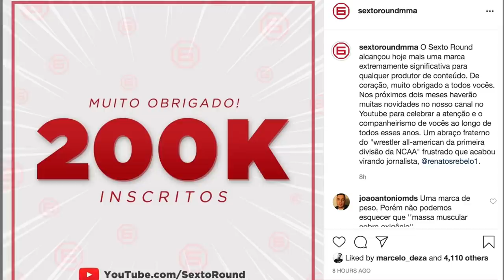DEIVESON CONTRA EX-CAMPEÃO DOS GALOS